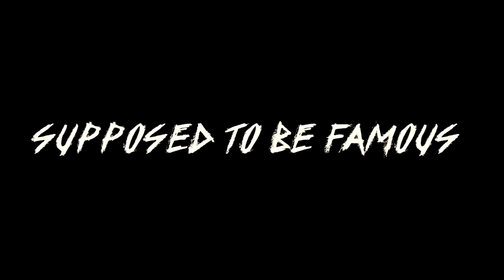"JUMP OFF" INTRODUCINGJAKE x Throwd(Official music video)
Off the supposed to be famous album